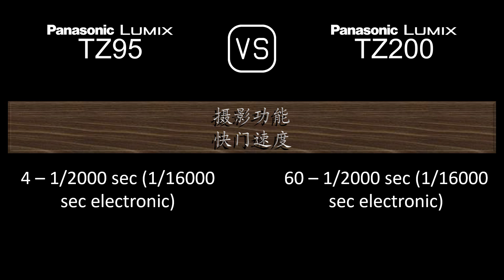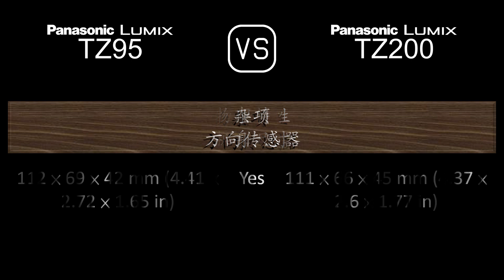Panasonic Lumix TZ95 与 Panasonic Lumix TZ200 的规格比较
本视频是 Panasonic Lumix TZ95 与 Panasonic Lumix TZ200 的功能概述和规格比较 (comparison of specifications)，希望对您有所启发。感谢您的支持。

00:24 推出
00:32 机身
00:41 传感器
01:05 图片
01:21 光学与对焦
02:06 屏幕
02:26 取景器
02:42 摄影功能
03:43 录像功能
03:59 贮存
04:04 连接性
04:32 物理特性
04:52 杂项